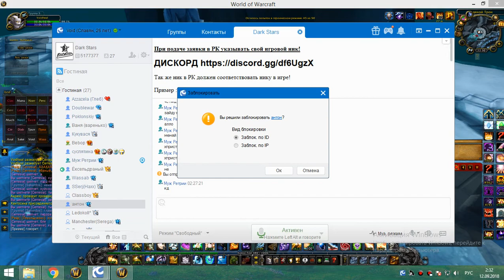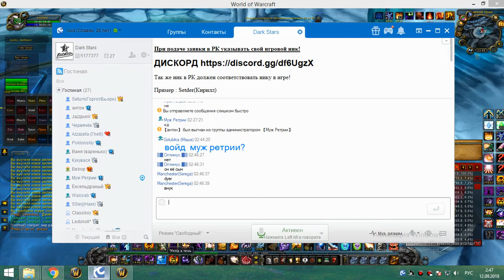цлк 25г лич хприст шп 11 09 18